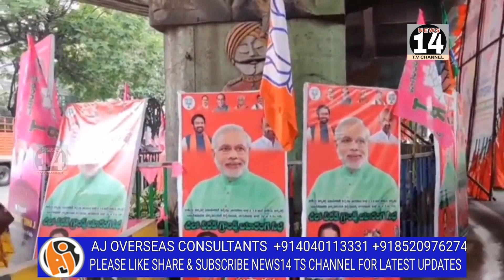CM KCR CONDUCTED A MEETING IN JALAVIHAR TO SUPPORT OPPOSITION PRESIDENTIAL CANDIDATE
CM KCR CONDUCTED A MEETING IN JALAVIHAR TO SUPPORT OPPOSITION PRESIDENTIAL CANDIDATE SRI YASHWANT SINHA CHIEF MINISTER KCR SPEAKING ON THIS OCCASION..

(NEWS14..NAYYER)